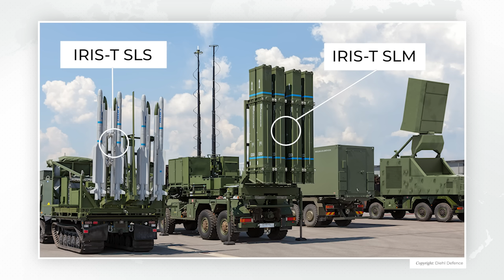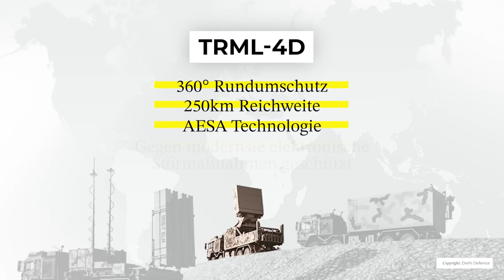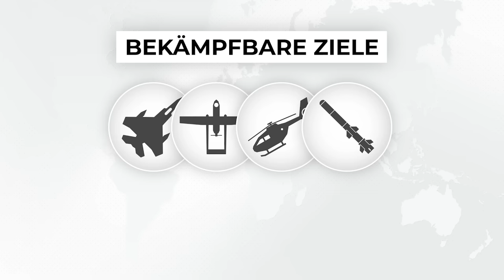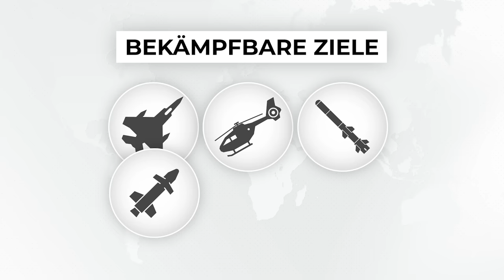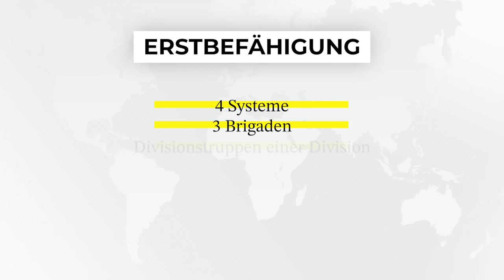IRIS-T SLM - das zukünftige Flugabwehrsystem der Bundeswehr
In diesem Video geht es um das Flugabwehrsystem IRIS-T SLM und IRIS-T SLS sowie um das Vorhaben Nah- und Nächstbereichsschutz. Fragen und Anregungen gerne in die Kommentare schreiben.

Korrektur:

Ich habe irrtümlicher weiße den Begriff „Batterie“ verwendet. Es handelt sich jedoch um sechs „Feuereinheiten/Fire Units“. Der Unterschied besteht darin, dass eine „Feuereinheiten/Fire Units“ aus drei Startfahrzeugen/Launchern besteht und einer Batterie aus bis zu 8 Startfahrzeugen/Launchern.

- Kapitel -

01:44 - IRIS-T SLM
03:38 - IRIS-T SLS
04:57 - Nah- und Nächstbereichsschutz
08:25 - Fazit

- Unterstützung -

- Social Media -

Herzlich willkommen auf meinen Kanal, eure Anlaufstelle zum Thema Sicherheitspolitik. Auf diesem Kanal behandele ich die Themenfelder: Rüstung und Technologie, Streitkräfte, Sicherheits- und Verteidigungspolitik und innere Sicherheit. Ich möchte auf diesem Weg meiner Leidenschaft für dieses Thema endlich nachgehen und freue mich über jeden interessierten Zuhörer und auf angeregte Diskussionen zum Thema. Bei Fragen und Anregungen stehe ich jederzeit zur Verfügung.

- Quellen -